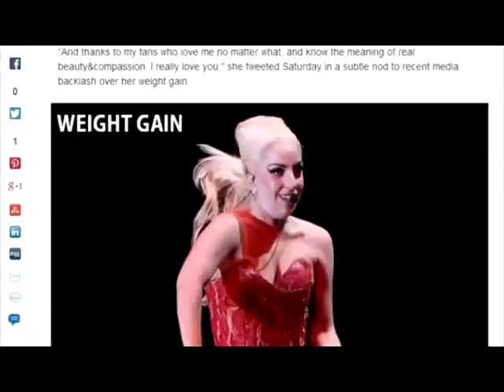Lady Gaga - Russia Loves Gaga!!!